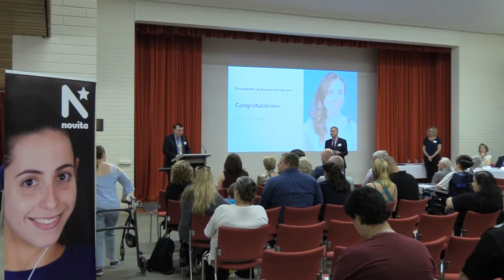Alyssa Puopolo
PRESIDENT’S ACHIEVEMENT AWARD

The President’s Achievement Award is presented to a Novita client who lives with physical disability and has made outstanding progress in their rehabilitation.

The 2017 President’s Achievement Award goes to

19 year old Alyssa, who lives with cerebral palsy, has worked diligently with her Novita physiotherapist over the past year to achieve some specific mobility goals that have changed her day-to-day life.

They began working together in December 2016, meeting every week at Novita’s Rehabilitation Gym at Regency Park. At the time, Alyssa was dependent on her walker for all her mobility, and required adult assistance with transfers.

She told her physiotherapist that she had three functional goals she wanted to achieve, to increase her independence.

Goal one, was to be able to go to the supermarket with walking sticks and push a trolley.

Goal two was to work on her standing balance while stirring a pot on the stovetop and being able to step independently between kitchen benches.

Alyssa’s third, and ultimate goal, was to be able to move independently without her walker, by either using walking sticks or taking independent steps.

Through dedication and hard work, Alyssa improved her walking speed, over 150 metres using two walking sticks, by 35 minutes. She also improved her distance over six minutes, using two walking sticks, by 22 metres.

These outcomes show a large improvement in Alyssa’s functional independence using her walking sticks. Her increased speed and confidence mean she’s comfortable using her walking sticks when she goes to friends’ houses, and out in the community. And, Alyssa achieved her goal of going to the supermarket with just her sticks!

Alyssa’s next goal is to increase her number of independent steps so she can move around the house without needing her sticks or walker.

Alyssa, we are so proud of what you have already achieved over the past year and we wish you all the very best in achieving your next goal!

Congratulations Alyssa.